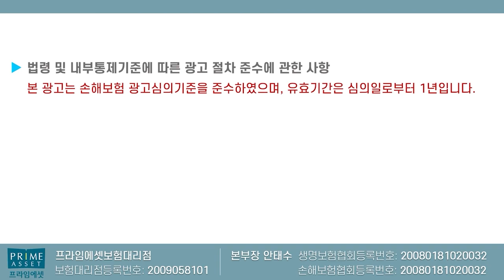전설이 될 유사암납입면제 2주간 연장!! (성인 어린이보험 모두 해당~)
어린이보험 성인보험 유사암납입면제
딱 한군데 판매가 됩니다

그전에 미리미리 준비하세요

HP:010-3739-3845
카톡친구추가:r2an
카톡플러스친구:보험왕